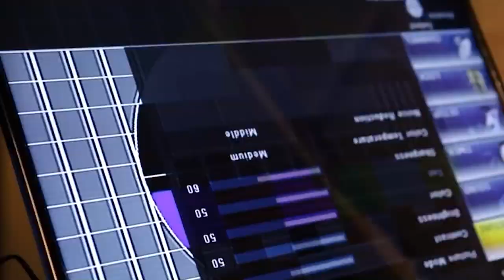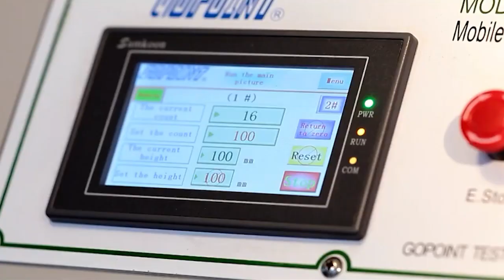Dixon Company में जॉब कैसे पाए | How to Get Job In Dixon Company | Work from home | भर्ती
अधिक जानकारी 👇 के लिए गूगल पर सर्च करे
jobpaye,com

Your Queries _

Dixon jobs 2022,
Dixon job vacancy 2022,
Dixon job vacancy,
Dixon jobs work from home,

This YouTube channel strictly advise viewers to never pay any fee/charges to any Freelancing sites/companies/individuals to get any part time/full time job.

Thanks
Regards
HindiHelp24